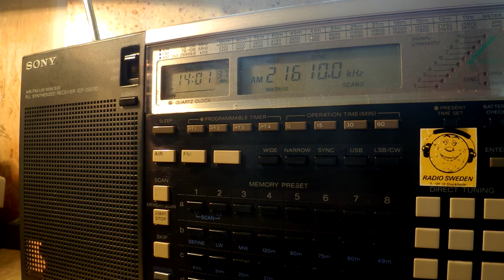10 09 2016 WHRI Angel 1 relay Brother HySTAIRical in English to CeAf 1400 on new 21610 Furman, ex 17